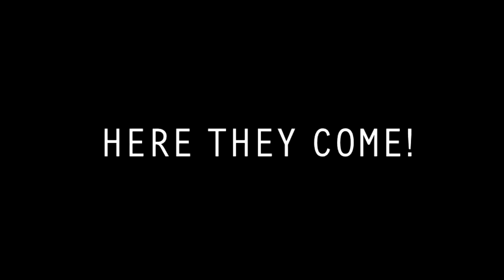(EPILEPSY warning) dad party